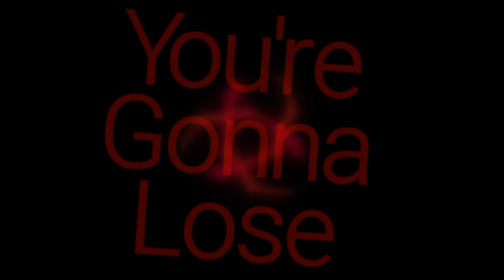Dead by Daylight - SWF - You're Gonna Lose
facebook: Bunch of Girls (BoG) BUNCHofGIRLS established 5/14